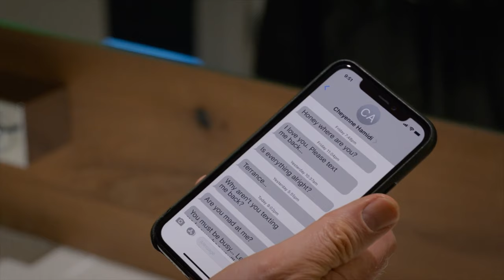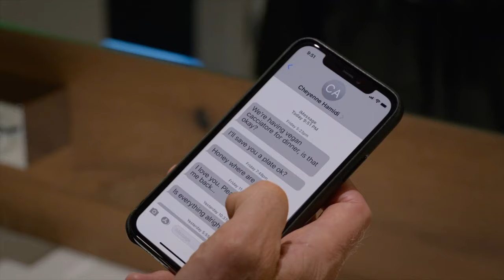Is Terry Silver a Psychopath?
Terry Silver is a bad guy but is he REALLY a psychopath? Ken uses Dr. Robert D. Hare's book "Without Conscience" to examine Terry Silver in Karate Kid Part III and Cobra Kai Season 4 to see if Terry Silver is a clinical psychopath. Then we'll see what that means for his character in Cobra Kai Season 5. This video was inspired by the great work at @TheBehaviorPanel

**Using the above Amazon link supports my channel. Thank you!

0:00 Intro
1:41 Disclaimer and the Key Book "Without Conscience"
2:15 What is a Psychopath?
2:46 Examples of Psychopaths
4:08 Daniel LaRusso Accuses Terry Silver of Being a Psychopath
4:41 Dr. Hare's Psychopath Checklist
6:26 Is Terry Silver in Karate Kid 3 a Psychopath?
9:21 Is Terry Silver in Cobra Kai a Psychopath?
15:22 What Would a Psychopath Terry Silver Do in Cobra Kai Season 5?
15:53 Concluding Thoughts